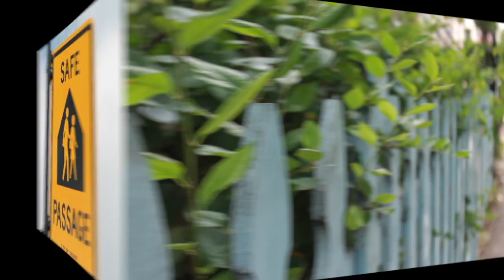Flip da Switch - By Ghosts of Dead Stars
This was my first finished track with my buddy,  first, it started as a joke, and now its a song.

Ghosts of Dead Stars
- Jason O'Donnell
- Mike Psimis